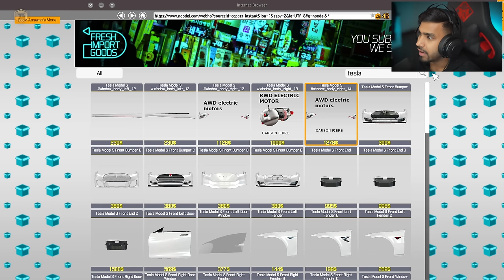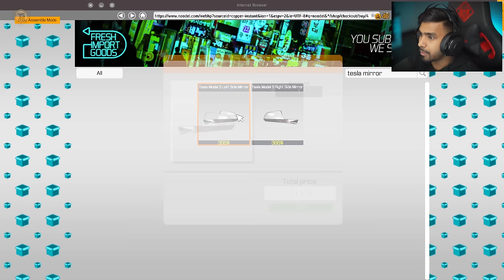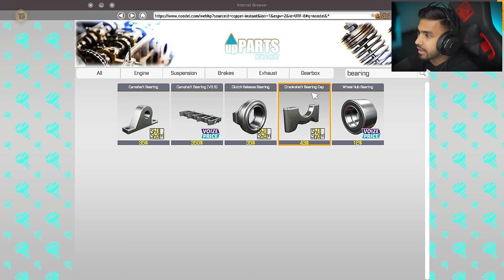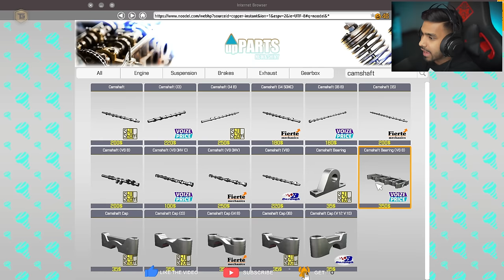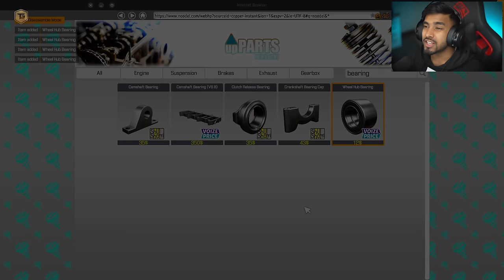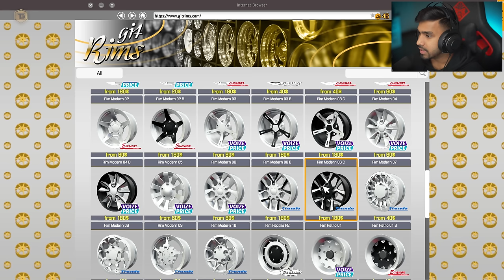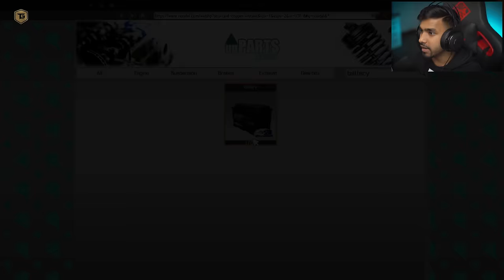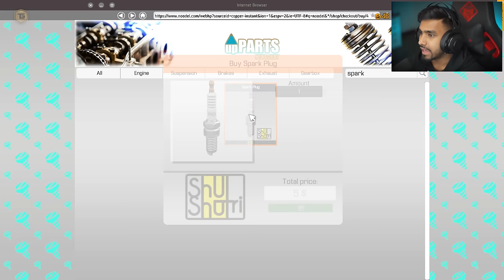RESTORATION TESLA ELECTRIC CAR FROM JUNKYARD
RESTORATION TESLA ELECTRIC CAR FROM JUNKYARD | CAR MECHANIC SIMULATOR